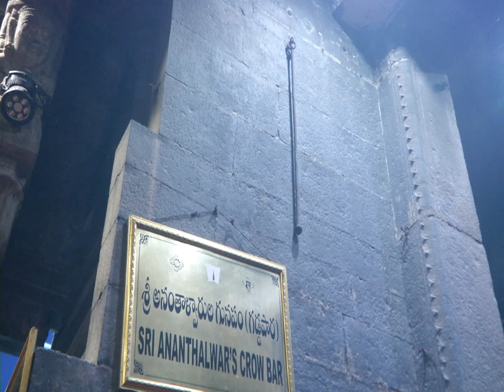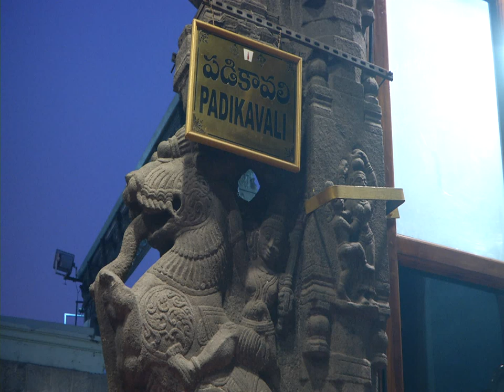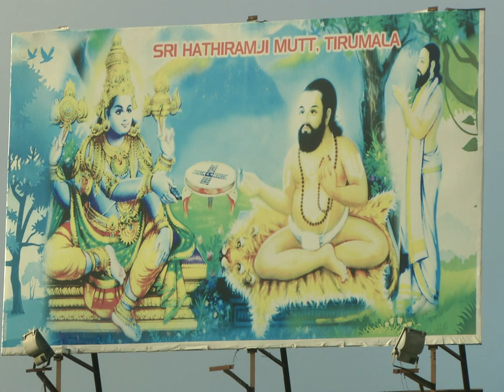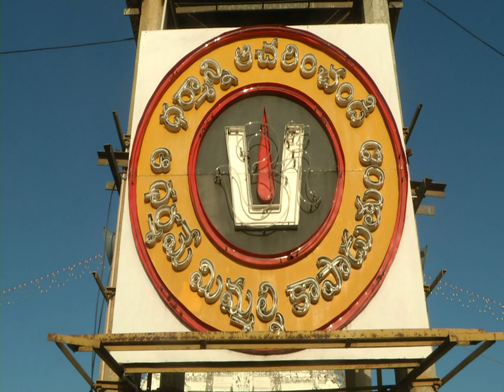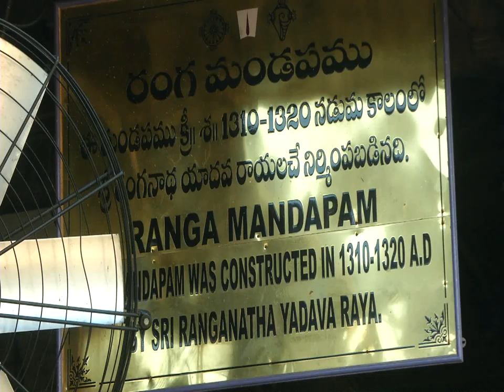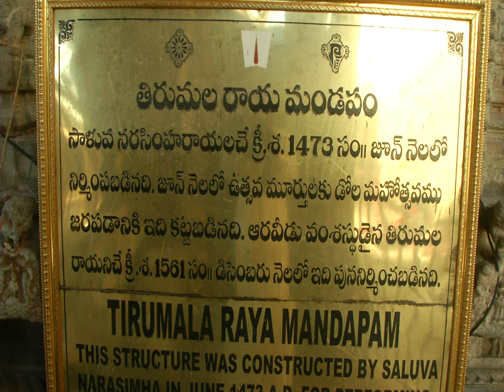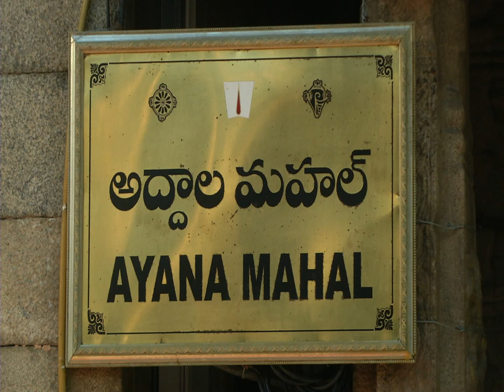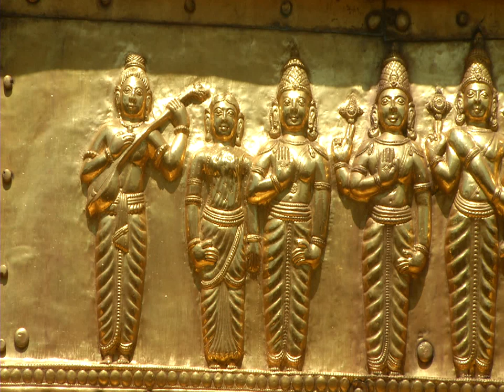TIRUMALA GUDI DOCUMENTARY P2 NO-01